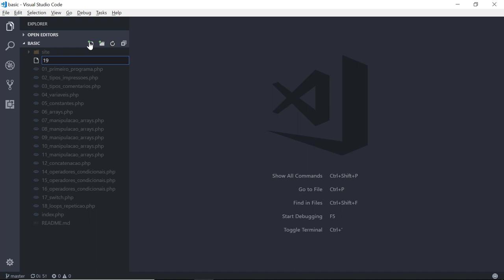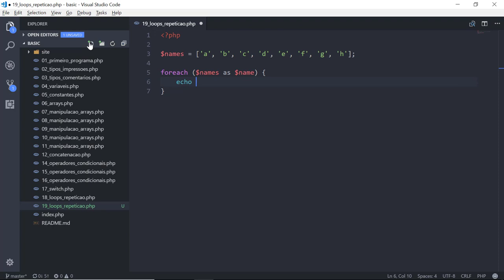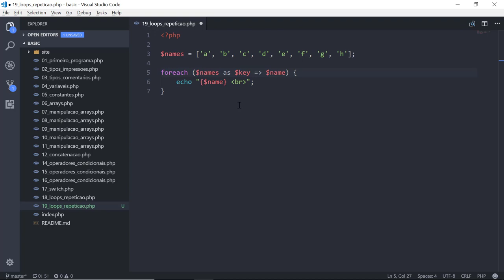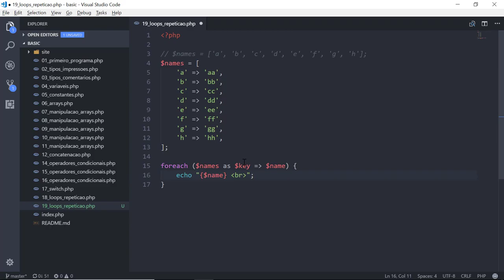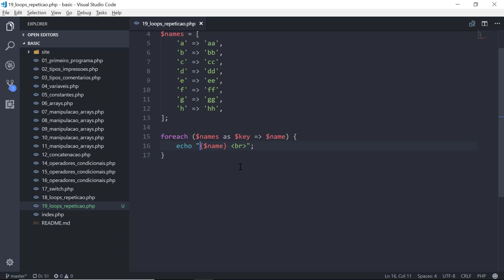27 - Loops de Repetição no PHP FOREACH